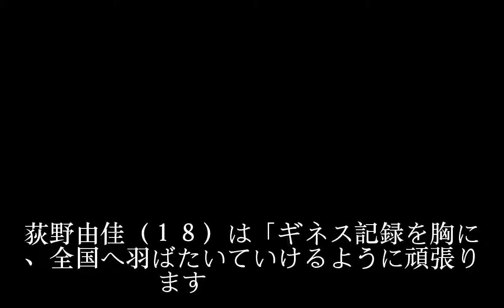ＮＧＴ北原里英ら15人がファンと手形ギネス記録